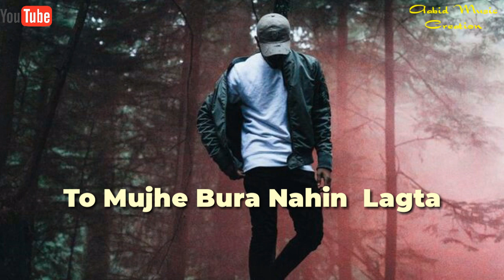Mujhe Nahi Parwah Log Mere Bare Me Kya Kehte Hain || Latest whatsapp status || 2019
✍...अनमोल बेशकीमती शब्द जो दिल को छू जाए और बदल दे आपकी जिंदगी.
Voice : Aabid Qureshi
This Is An All Original Work Of "Aabid Music Creation" Channel
I AM NOT THE OWNER OFF SOME IMAGES / PICTURES AND VIDEO EFFECT SHOWED IN THE VIDEO

                 ❤ Social Corner ❤

Best motivation quotes/shayri/thoughts
Best motivation vichar/status video
Best motivational idea
Best motivational speaker in Hindi